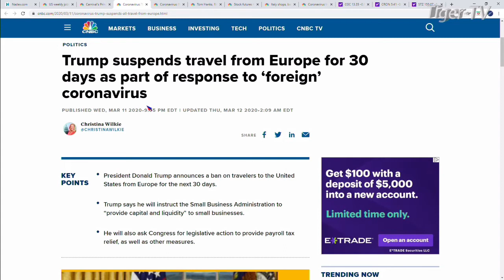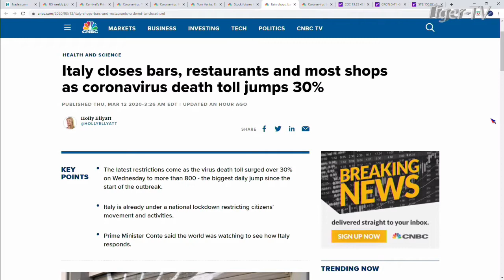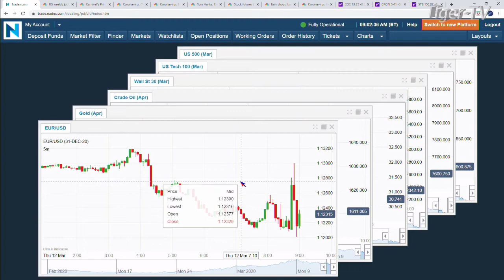March 12th, 9AM ET Market Update on TFNN - 2020